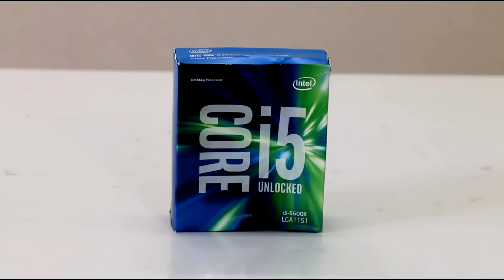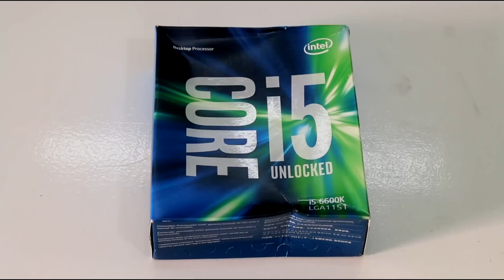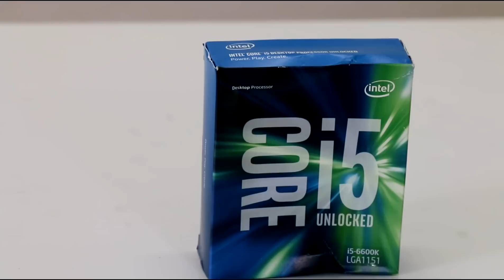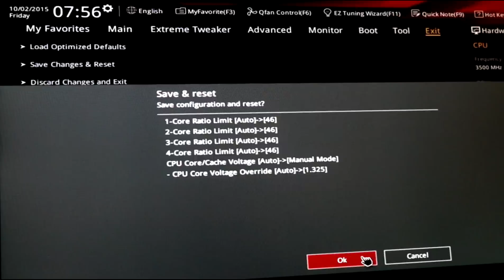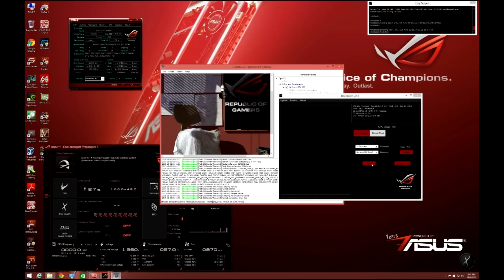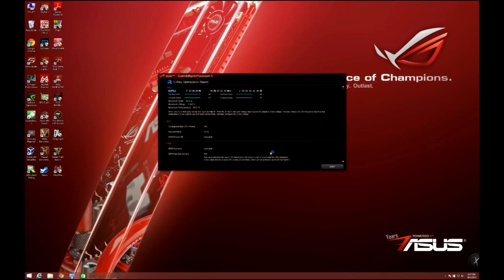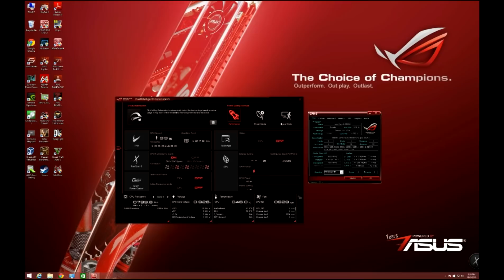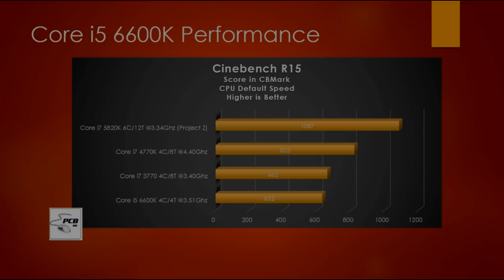Intel Core i5 6600K Overclocking Guide using Maximus 8 Hero in Bangla | PCB BD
Intel Core i5 6600K Overclocking Guide using Maximus 8 Hero in Bangla
নাম থেকেই সবাই বুঝতে পারবে যে, কিভাবে ওভারক্লক করতে হয় তারই একটি  সাধারন গাইডলাইন। দুটো মেথডে ওভারক্লক দেখানো হয়েছে এই ভিডিওতে। এক, এ্যাডভান্স মুড, যেটা বায়োস থেকে করতে হয় এবং যথেষ্ট রিসার্চ এর প্রয়োজন আছে।। দুই, হচ্ছে আসুসের বিখ্যাত 'ওয়ান ক্লিক ওভারক্লোকিং', যেটা করতে হয় আসুস 'AI SUITE' এর মাধ্যমে এবং অত্যন্ত সহজে। আমি স্পেশালি রেকমেন্ড করছি দ্বিতীয় পন্থাটির মাধ্যমে ওভারক্লিকং করার জন্য সবাইকে। Maximus VIII Hero বোর্ড ব্যাবহার করা হয়েছে এবং আপনারা বুঝবেন Hero বোর্ড কি জিনিস। একটা কথা আমি স্ক্রিপ্ট লেখার সময় ভুলে গিয়েছিলাম সেটা হচ্ছে, অবশ্যই  ওভারক্লক  করার আগে উইনডোজ পুরোপুরি আপডেট করতে হবে অবশ্যই, ভালো এবং স্টেবল ওভারক্লক নিশ্চিত করার জন্য। আমি সবগুলো তথ্যকে সঠিক ভাবেই কভার করার চেষ্টা করেছি। আশা করি এই ভিডিও থেকে আপনারা ওভারক্লক করার পন্থা সম্পর্কে একটা সাধারন আইডিয়া পাবেন। ভিডিওটি ভালোমতন দেখবেন আবার নিজেরাও ফারদার রিসার্চ করবেন অনলাইনে, এতে আরও ব্রড আইডিয়া পাবেন ওভারক্লিকং এ্যাটেম্প্ট করার আগে। মনে রাখবেন সিপিইউ ওভারক্লক মুখস্ত বিদ্যা নয়। যথেষ্ট রিসার্চ এর প্রয়োজন আছে এতে এবং পসিটিভ নেগেটিভ দুই দিকই আছে। সুতরাং অবশ্যই রিসার্চ করবেন এবং নিজ দায়িত্যে ওভারক্লক করবেন।

Core i7 6700K তেও সেম মেথডটি এ্যাপ্লাই করতে পারবেন আশা করছি।

সবাই সাথেই থাকুন এবং শেয়ার করুন আমার ফেসবুক পেজকে এবং সাবসক্রাইব করুন আমাদের ইউটিউব চ্যানেলটাকে। ডেসক্রিপশনে লিন্কগুলো পাবেন। Please help us grow!